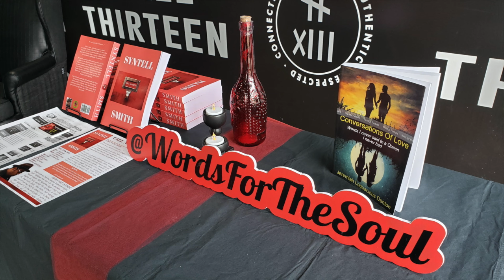Special Edition: Author Interview with K.A. Freeman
Words For The Soul Interviews Author K.A. Freeman